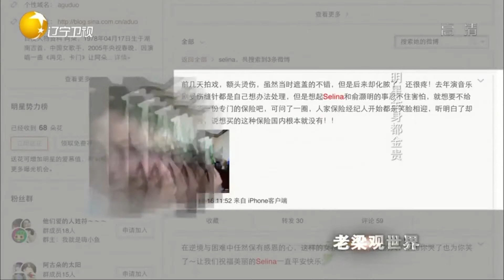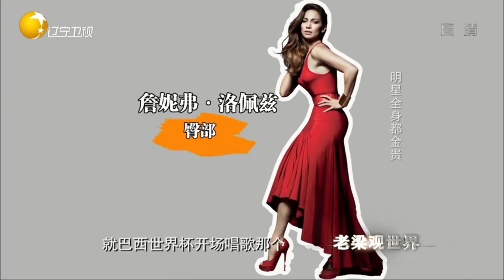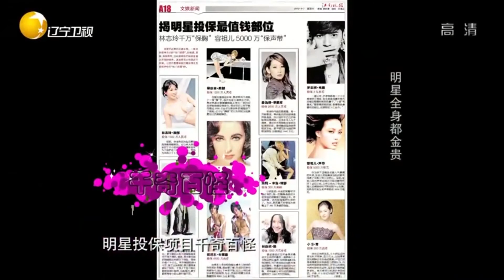明星大咖投保从头到脚不放过，保单金额动则上亿丨老梁观世界